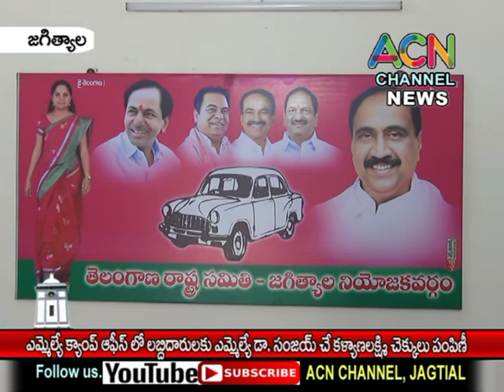జగిత్యాల ఎమ్మెల్యే క్యాంపు ఆఫీసులో లబ్దిదారులకు ఎమ్మెల్యే డా. సంజయ్ చే కల్యాణలక్మి చెక్కుల పంపిణీ